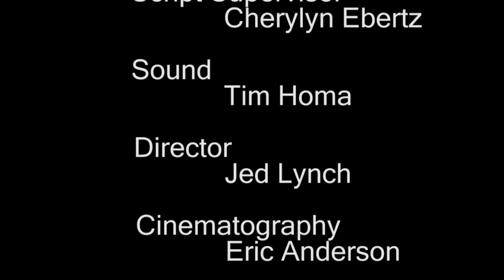Flight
This is a narrative fictional short film made for the Advanced Video Production course at Virginia Wesleyan College in fall 2009.